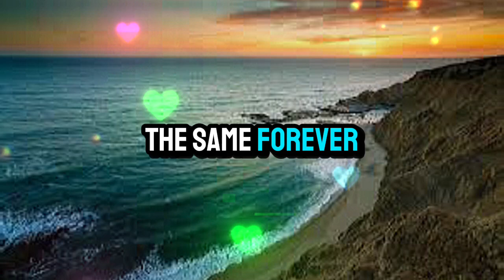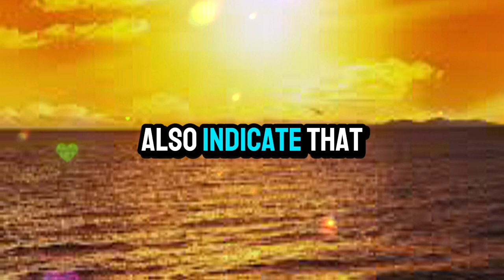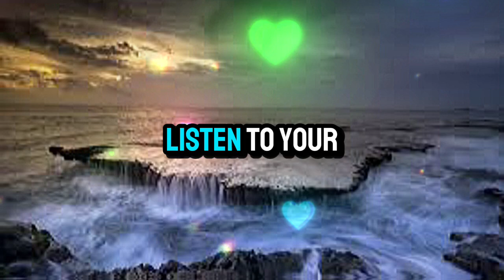😱😰PREPARE YOURSELF FOR A HUGE FIGHT BETWEEN US...💌 Divine Masculine to Divine Feminine